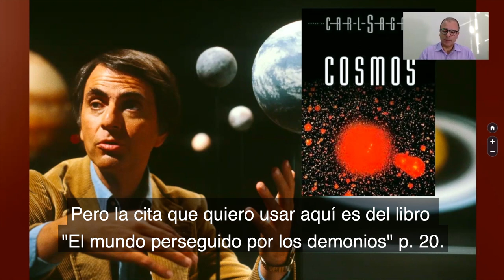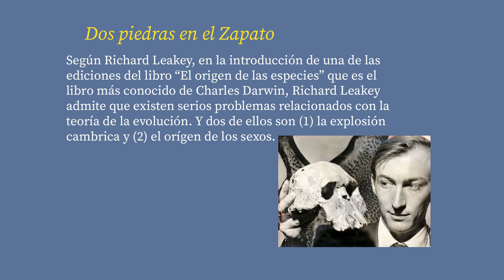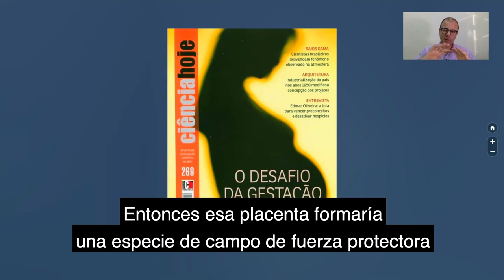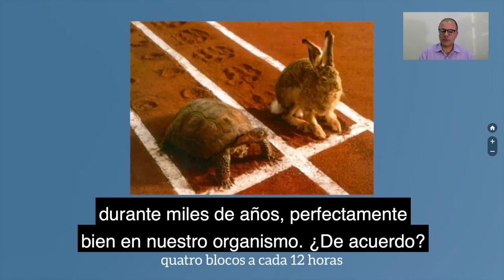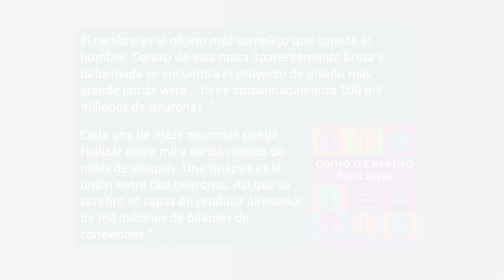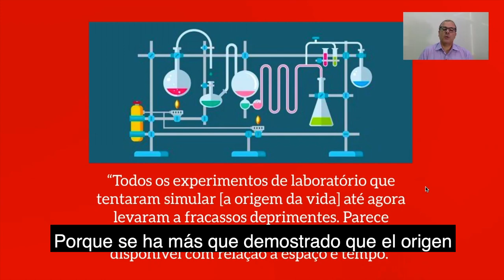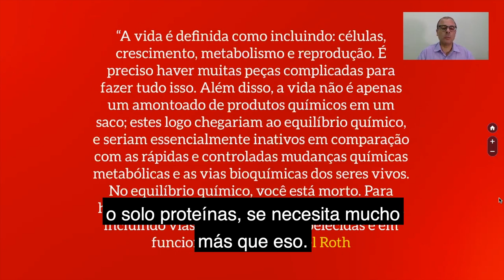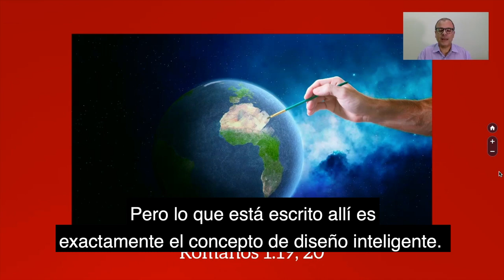V Congreso de Creación Bíblica. Dr. Michelson Borges "Panspermia cósmica: el regreso"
V Congreso sobre Creación Bíblica y Diseño Inteligente celebrado del 12 al 13 de febrero del 2021.